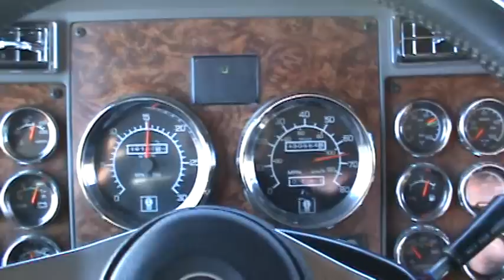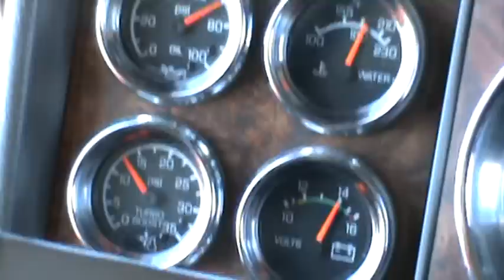C-15 550 Cat turbo whistle with the windows up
Here is the Turbo whistle pulling a yacht with my work truck 67 mph, I-90 heading towards Seattle, 2002 T800 Kenworth with a 550 C-15 Cat. This is with the windows rolled up! Mind you, I'm only about 65k with truck, trailer and yacht, can you imagine 190k with an excavator or dozer on! OUCH!